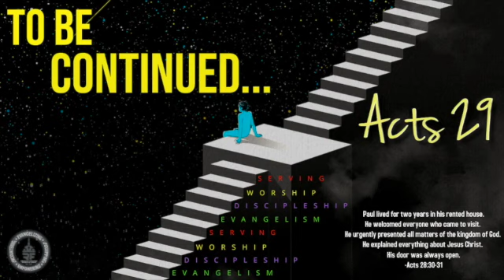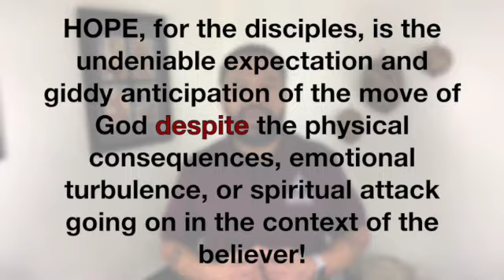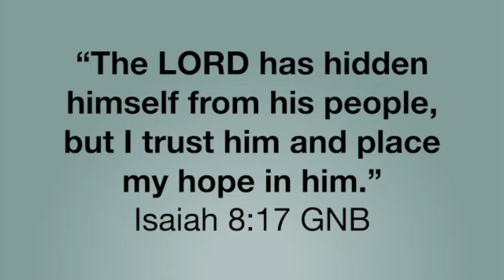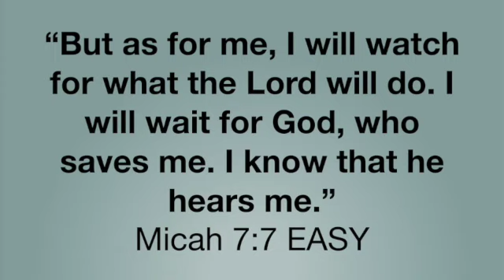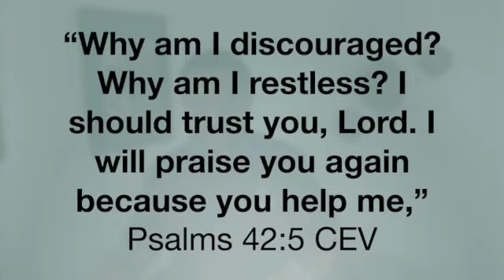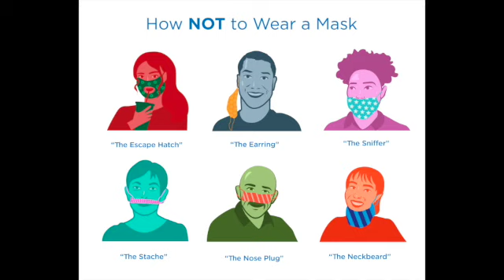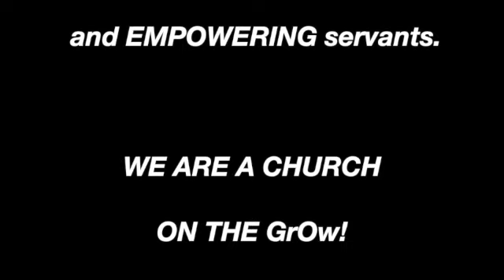HOPE PT. 3